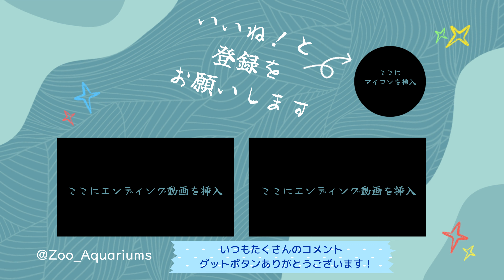プールで遊ぶポンくん【‎2024年‎9月25日】【上野動物園】エゾヒグマ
エゾヒグマの様子です【‎2024年‎9月25日】【上野動物園】